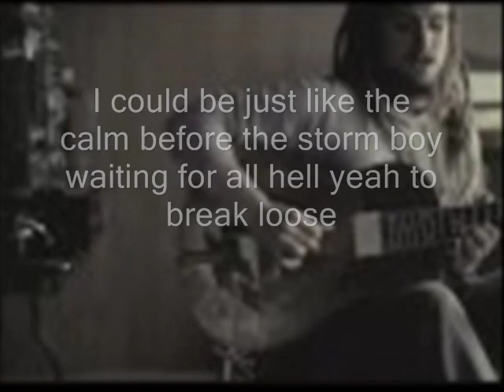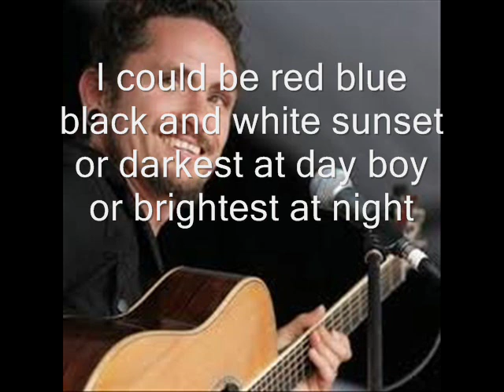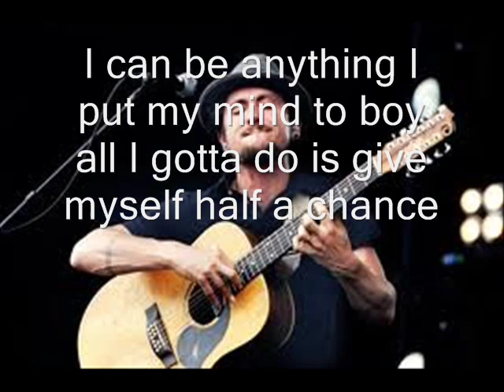John Butler - Zebra (WITH LYRICS)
A fantastic song, performed by John Butler Trio